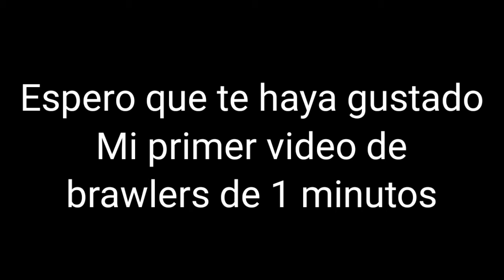shelly en 1 minutos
Bueno chicos hice mi primer video de 1 minutos